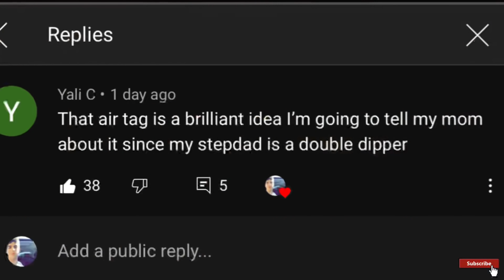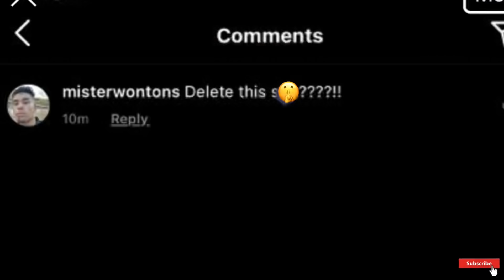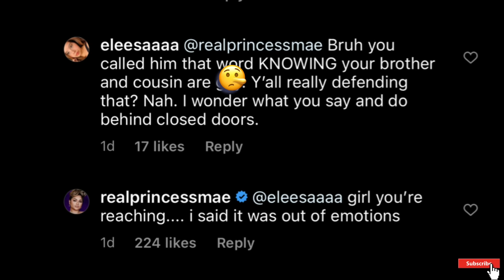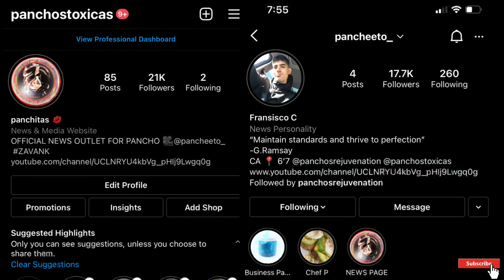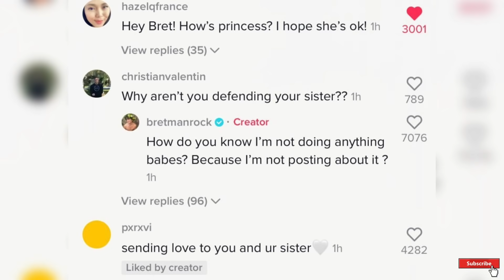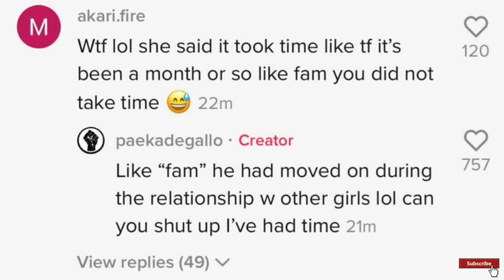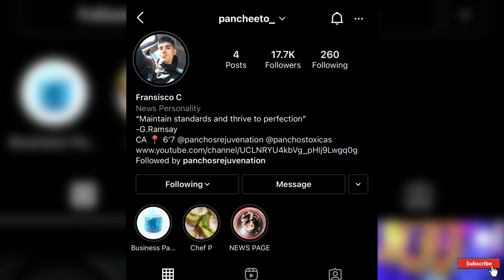PRINCESSMAE REVEALS WONTON CHEATED!?*PROOF*BRETMAN RESPONDS...PAEKA REVEALS GERO CHEATED!?*PROOF*